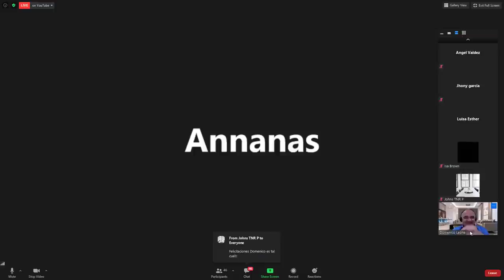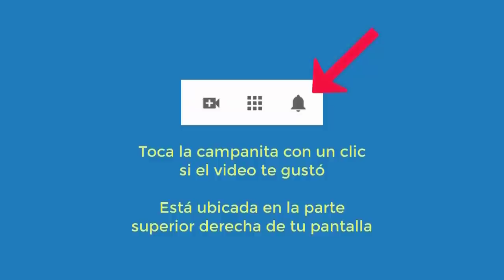4664 Conversatorio con Aurelio Mejía y Gloria Cossío, de hipnosis, suicidio, extraterrestres y Jesús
Conversatorio con Aurelio Mejía organizado por Gloria Cossío de Perú, con colegas de hipnosis de otros países acerca de suicidio, extraterrestres, Jesús y otros temas. LAS OPINIONES SON DE LIBRE EXPRESIÓN DE LOS PARTICIPANTES. Aurelio Mejía recomienda el estudio a todas las personas. El conocimiento es una de las puertas para llegar al éxito. 29 noviembre de 2020.